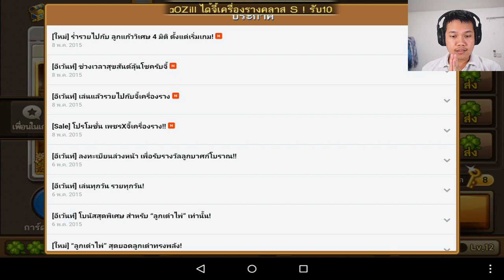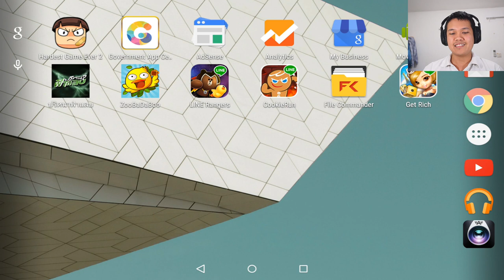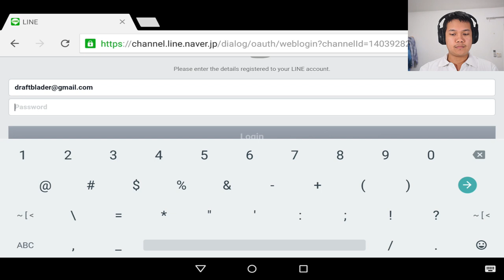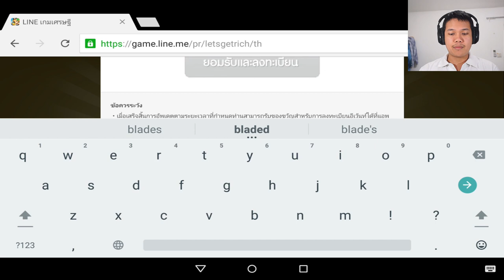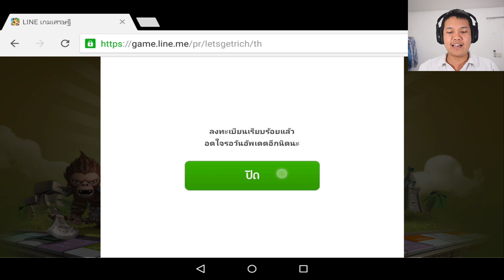[Thai] LINE Let's get RICH เกมเศรษฐี EP5 - รีบลงทะเบียนรับลูกบาศก์โบราณสุดลึกลับ by Khit TV